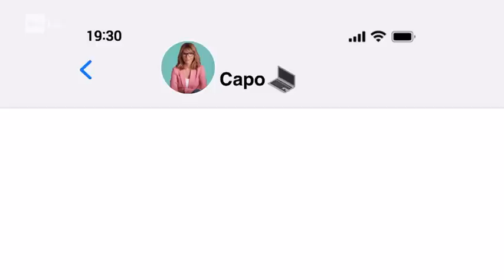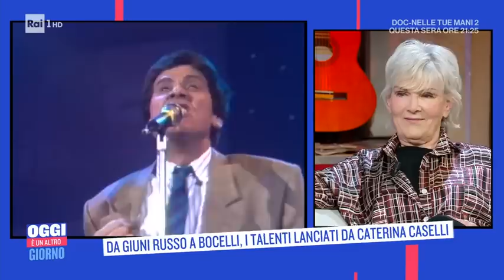Caterina Caselli si racconta, dal "Casco d'oro" a produttrice - Oggi è un altro giorno 10/02/2022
- Caterina Caselli ospite nel salotto di Serena Bortone a Oggi è un altro giorno, una cantante che ha scritto la storia della musica italiana, oggi in veste di produttrice discografica. Questa sera Raitre proporrà un documentario a lei dedicato dal titolo "Caterina Caselli – Una vita, 100 vite".